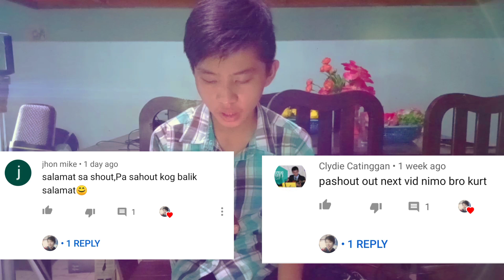Still/Mananatili (English/Tagalog) Cover by kurt and juvy casil